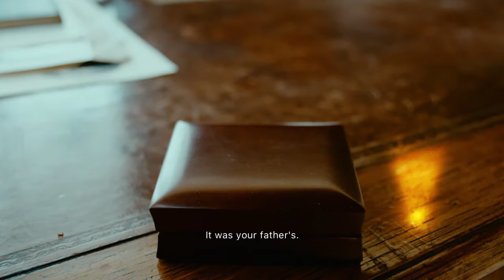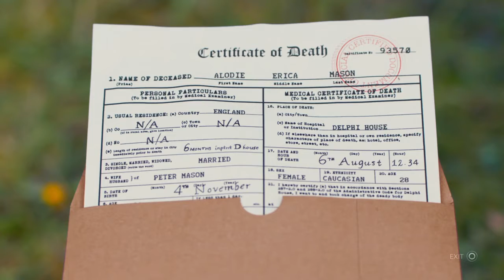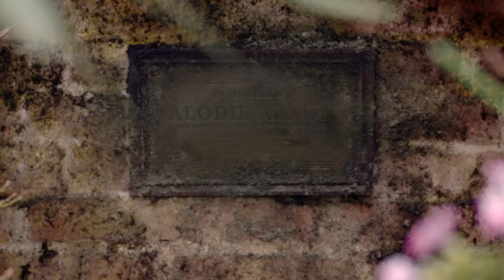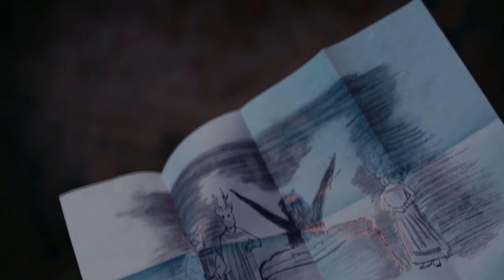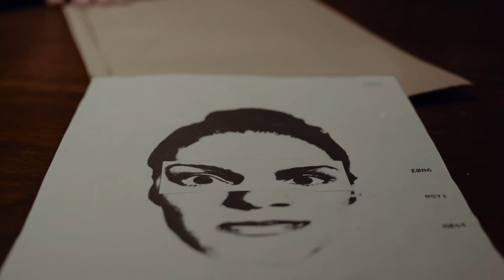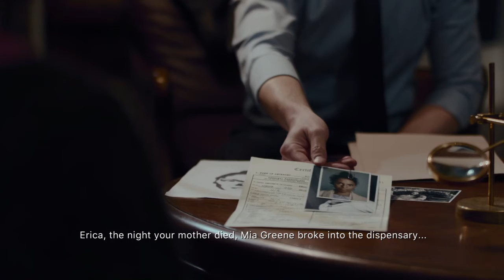Erica (Middle Part)